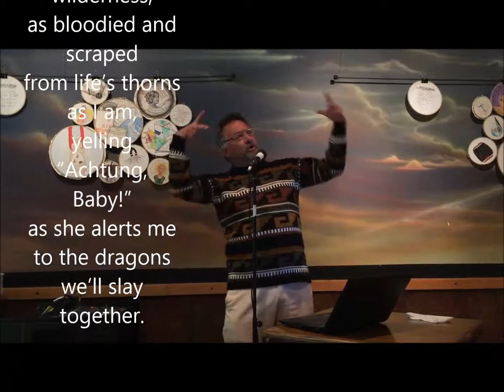YourPrinceCharming SFYS YouTube May14 2015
Performance Of "Where is Your Prince Charming?" (seen on my blog ) -- at Speak for Yourself poetry open mic at Enliten Cafe, Provo, Utah, May 14, 2015.